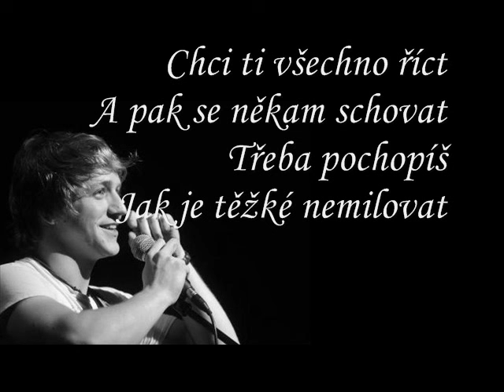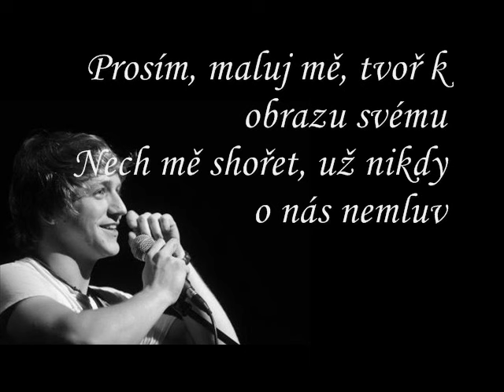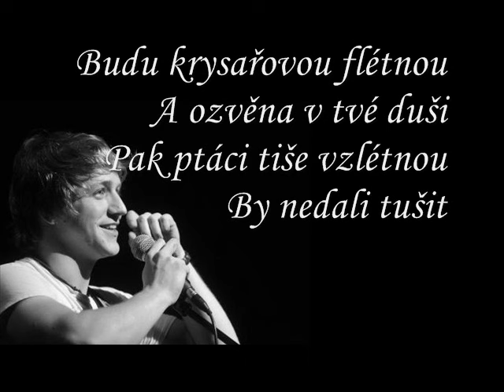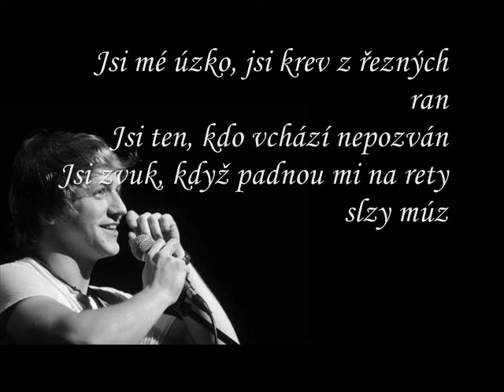Tomáš Klus - Nina (with lyrics)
Písnička od Tomáše Kluse z alba Racek (2011) s textem ve videu.